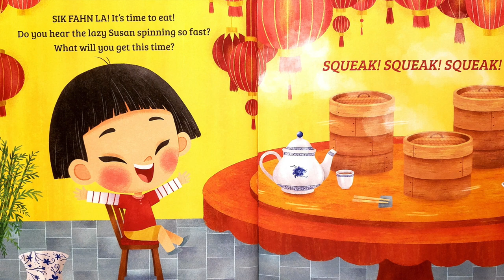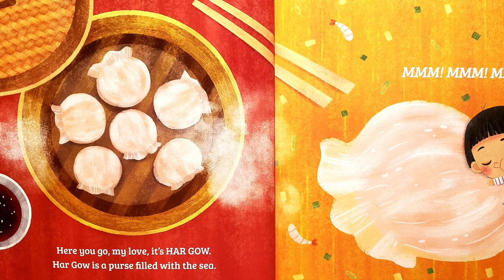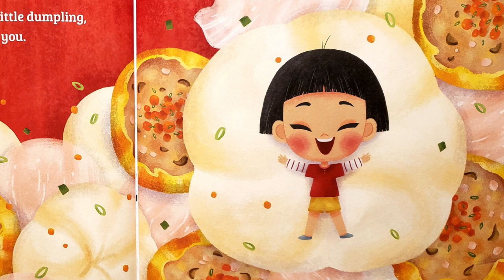🥡 Let's Go Yum Cha! 🇨🇳 | Read Aloud | Storytime with Summer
Happy TERRIFIC TUESDAY little bookworms and for anyone who is new to my channel, a most warm welcome to my small but cozy book corner of YouTube :)

In today's video, learn about incredibly delicious Chinese foods and the colorful span of Chinese culture while teaching children how to say Cantonese phrases.

Written by new children's author, Alister Felix, "Let's Go Yum Cha!" is the cutest and most heartwarmingly colorful story about one little boy's amazing Dim Sum adventure as he learns more about his own Chinese culture.

More about today's AUTHOR : Alister Felix is a new children's author who is deeply passionate about his Chinese culture. Growing up in cities such as Vancouver, Hong Kong, and San Francisco never stopped him from still enjoying his comfort food, fried rice. He believes that representation matters when we tell our own stories and even for those who don't completely relate, learning about a new culture can always be an exciting new adventure! Alister lives in San Francisco.

A little bit about today's ILLUSTRATOR: Yenna Mariana is a children's book illustrator. Since the age of 4 years old when she began to doodle everywhere (especially in her schoolbook), she has always loved to draw. Eventually receiving a Bachelor of Arts in illustration and animation, Yenna has been able to collaborate and work on various children's projects such as an animated series, short films, and picture books. She loves to work digitally and enjoys using vibrant colors throughout her illustrations. In her spare time, she enjoys watching Netflix, dog videos on Instagram and yoga. Yenna currently lives in Jakarta.

A little about me:
My pet: an extremely furry guinea pig named Peaches
Favorite foods: cheeseburgers, pizza, and tacos (of course)